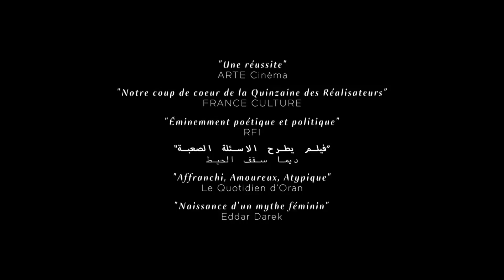Film algérien Kindil El Bahr قنديل البحر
Lors d'une sortie à la plage, Nfissa, jeune mère de famille, est lynchée à mort par un groupe d'hommes, alors qu'elle se baignait seule au large. Personne ne semble avoir été témoin de sa disparition. Peu après, sur cette même plage, tous les baigneurs meurent subitement.